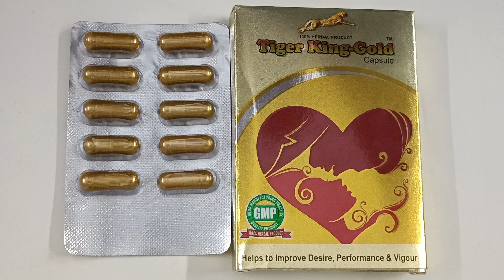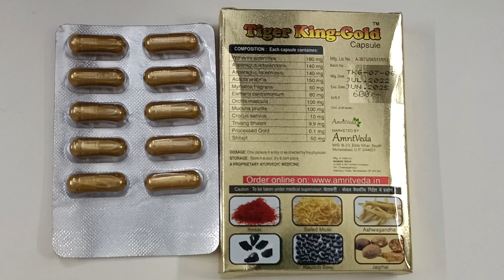TIGER KING GOLD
TIGER KING GOLD - 10 CAPSULES

Salient features

GMP certified 100% Herbal Product with no side effects.

Best recommended for Erectile Dysfunction (ED Problems).

Improves Vigour and Vitality Improves overall wellness and Stamina.

Cures Pre Mature Ejaculation (PME) Improves Blood Circulation.

Cures Harmonal imbalances Improves desire for Copulation.

Improves performance and thus giving total satisfaction to your female partner